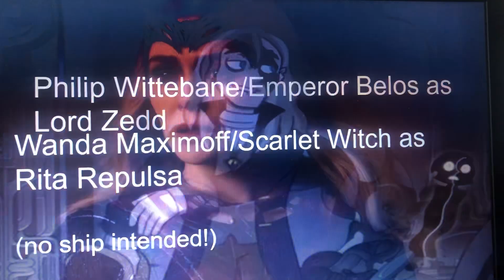Mighty Morphin’ Power Rangers: The Movie (Andy McNugget Style) Cast Video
Cast change:
Randy Cunningham/The Ninja will play Adam

Here’s my cast for this extremely cheesy and not groundbreaking, but still very enjoyable 90s superhero flick.

Enjoy and comment! No spamming, complaints or dislikes!